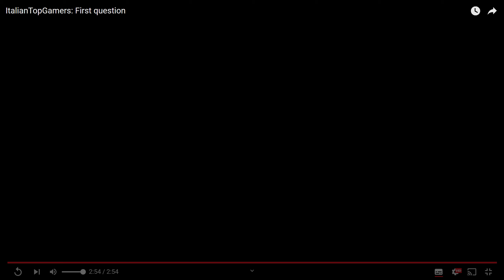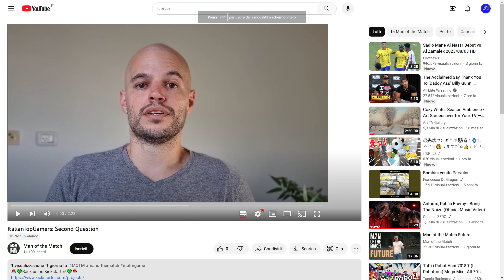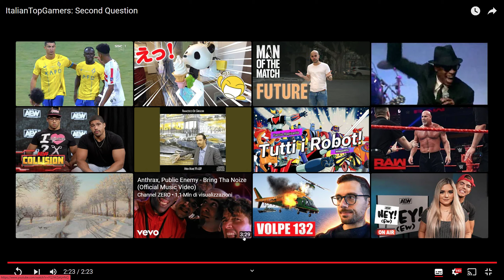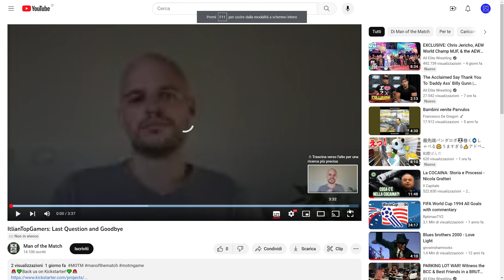Man of The Match: Video Intervista ESCLUSIVA al CEO con informazioni inedite sul gioco 11 vs 11!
Abbiamo avuto l'opportunità di intervistare il CEO del progetto @motm-game e porgli le domande principali della comunità di ItaliaTopGames (gli ItalianTopGamers come lui stesso ci ha definiti!). Ecco dunque la video intervista ESCLUSIVA con tante informazioni inedite sul gioco 11 vs 11!